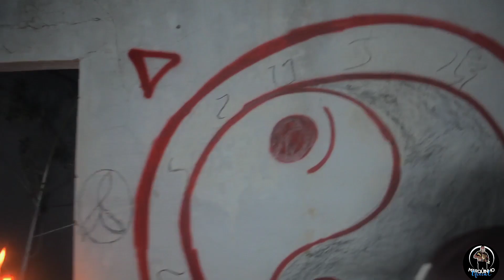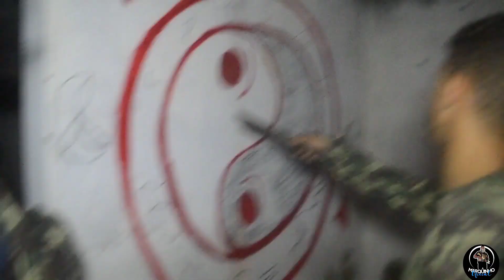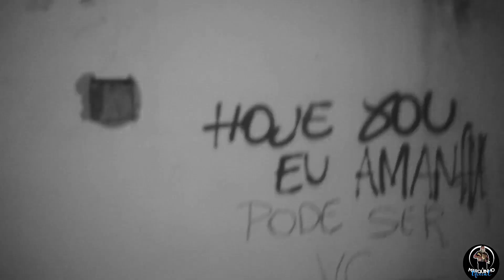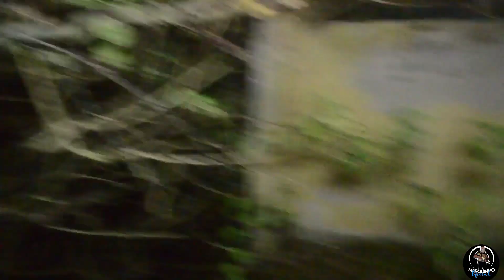A LENDA DO PORTAL DO INFERNO. Aparição 🥺😳